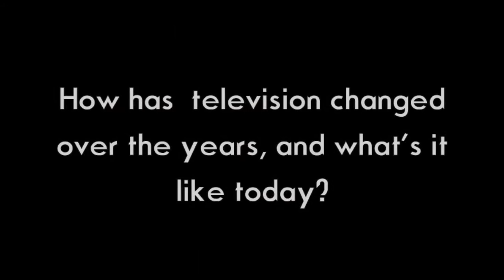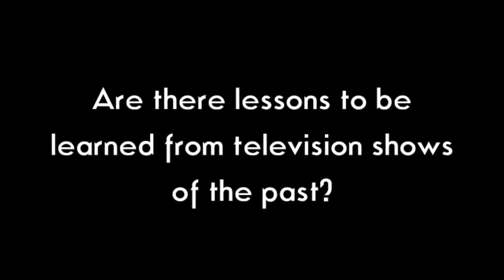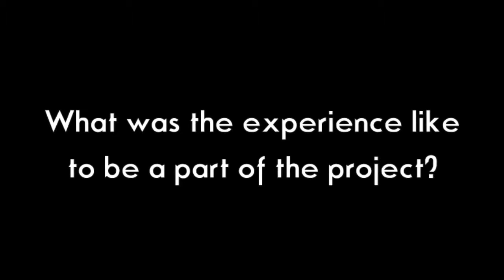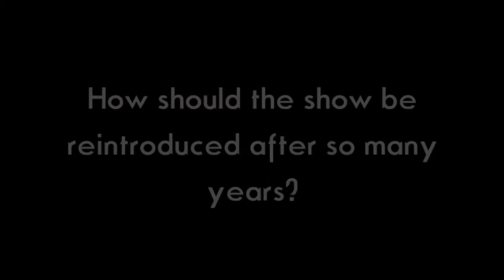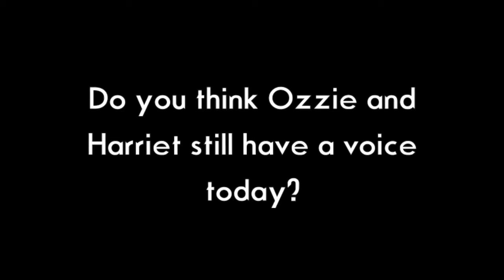Ozzie And Harriet: James Finnegan: Donor Interview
Ozzie and Harriet: Reviving An American Treasure

A trip the through Atlantic City, New Jersey, gave me the opportunity to meet with donor James Finnegan. James had an incredible depth of television knowledge and it was a fun and informative to hear about his relationship to early television and his experience in taking part in the Ozzie and Harriet restoration project.